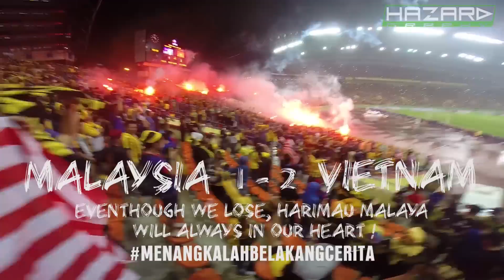Ultras Malaya chant dengan lirik | Malaysia VS Vietnam - Semi-Final - AFF Suzuki Cup 2014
On 7th December 2014, AFF Suzuki Cup 2014 semi-finals between Malaysia & Vietnam was held at Shah Alam Stadium. The greatest moments where Ultras Malaya crews were chanting to the max during the entire match... THUMBS UP!!!